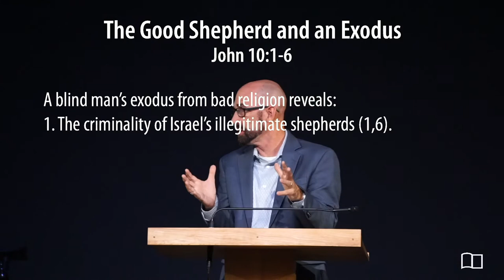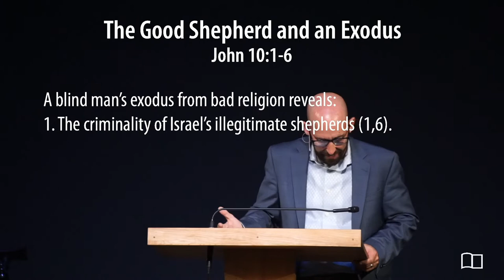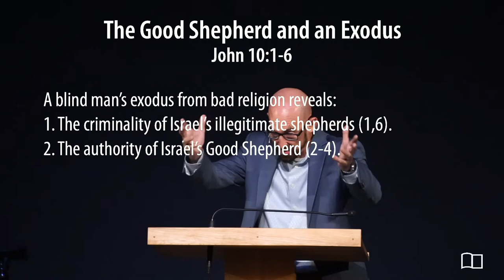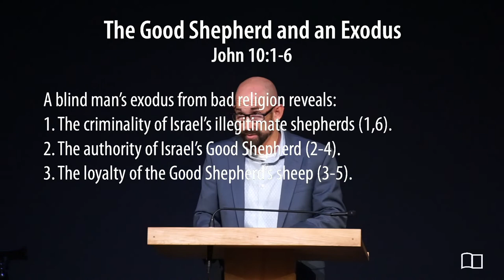John 10:1-6 - The Good Shepherd and an Exodus - Smedly Yates - 08/28/2022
Title: The Good Shepherd and an Exodus
Series: John 10
Preacher: Smedly Yates